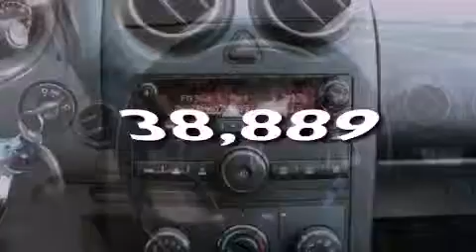2010 PONTIAC G6 GA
We have been honored to serve the  GA area , we promise that your experience at our dealership will exceed your expectations !

 Year : 2010
 Make : PONTIAC
 Model : G6
 Engine : 4 - CYL.
 Trans . : A/T
 Exterior : WHITE DIAMOND TRICOAT
 Miles : 38,889
 Interior : EBONY

 2205 Barrett Lakes Blvd.
  , GA 30144